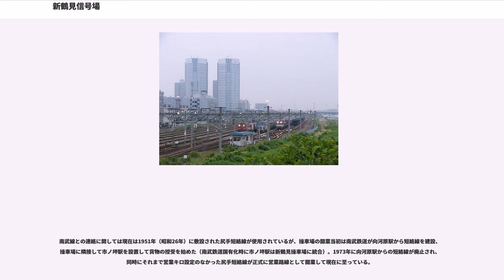新鶴見信号場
新鶴見信号場（しんつるみしんごうじょう）は、神奈川県川崎市幸区鹿島田・小倉にある、東日本旅客鉄道（JR東日本）の信号場である。

かつての新鶴見操車場で、ヤード集結形貨物輸送の終結に伴い一部機能を残して、1984年（昭和59年）に信号場に格下げされ、約42 ha（うち川崎市約30 ha、横浜市約12 ha）の広大な跡地の多くは長らく更地となっていたが、1990年代の末から再開発が行われてきている。

上記3路線の結節点であり、1日に200本以上の貨物列車が発着し、長距離貨物列車の中継地点としての役割を果たしている。

構内には上下本線2本と着発線が1番線から11番線まで存在する。信号場の鶴見方には乗務員基地と車両基地である新鶴見機関区が併設されているため、乗務員交代もしくは機関車の付け替え（機関車交換）を行う列車を中心に運転停車を行う。1、2分程度の運転停車や通過する列車は本線に、機関車交換や折り返しなどで数十分停車する列車は着発線に入線する。他に、東海道貨物線経由のライナー列車や関連の回送列車、団体専用列車や臨時列車などの一部旅客列車についてもこの信号場を経由している。

なお、構内の鶴見寄りにある東海道貨物線と南武線（尻手短絡線）の合流点には、同じ新鶴見信号場構内でも割畑（わりはた）と呼ばれる信号場がまた存在する。時刻表等では新鶴見（割畑）もしくは単に割畑、電略表記では「ハタ」と記される。ここには東海道貨物線の上下本線の間に鶴見・尻手方面へ向けて機関車用の有効長の短い着発線1本が敷かれ、新鶴見機関区の機留線群との間で単機回送列車が直接入出区ができるようになっている。このため、実際にこの信号場を発着する列車は、新鶴見機関区へ入出区する単機回送列車のみに限られている。

跡地は国道1号付近から横須賀線沿いに、新川崎駅付近まで延びる。横浜市側の跡地のうち、比較的細長い土地は、一戸建て住宅の敷地として分譲された。広い用地が確保できた新鶴見・江ヶ崎地区には、総合病院やマンション、横浜市立新鶴見小学校や老人ホームが建設された。

江ヶ崎跨線橋の市境を挟んで川崎市側には、小倉地区と新川崎地区に分けられる広大な跡地が広がる。川崎市では、1991年（平成3年）に都市拠点総合整備計画を策定し、都市計画道路の整備、横須賀線の新駅設置、ドーム型運動施設（老朽化した川崎球場に代わるドーム球場または一般野球場）の建設など、川崎市の副都心として大々的に整備することを発表し、また、川崎市営地下鉄予定線の車両基地として整備することも検討された。しかし、経済状況の変化によって財政事情が厳しくなり、計画は大幅に見直すことを余儀なくされた。2000年（平成12年）に、慶應義塾大学が新川崎タウンキャンパス（K²タウンキャンパス、Kスクウェアタウンキャンパス）を置いたほかは、新川崎地区・小倉地区とも、長らく更地とされてきた。

ようやく2005年（平成17年）1月に、川崎都市計画新川崎地区地区計画を決定すると、新めて再開発が始動した。計画によれば、新川崎駅より北側のA街区は「ものつくり」、新川崎駅周辺のB街区は「商業・業務・住宅複合」、B街区とK²タウンキャンパスに挟まれたC街区は「商業・住宅複合」、K²タウンキャンパスを中心としたD街区は「創造のもり」、小倉地区を中心としたE街区は「研究開発」の機能をそれぞれ担わせる。この計画に沿って、長谷工コーポレーションら6社がマンションの建設中であり、2007年（平成19年）にはパイオニアが研究開発施設を設け（2009年〈平成21年〉には本社も移転）、2008年（平成20年）には島忠ホームズ新川崎店が開店した。またA街区では、自然科学系の研究開発機関又は研究開発型の高度な技術力をもつ中堅・中小製造業の立地誘導を図るため、これらを対象とした入札による売払（貸付）を実施した。2009年（平成21年）現在も未決定区画について引き続き誘致を行っている。

また、前身である東北本線荒川橋梁および常磐線隅田川橋梁の時代から100年以上が経過し老朽化が進んでいた江ヶ崎跨線橋についても、2007年（平成19年）より架替がおこなわれ、2013年（平成25年）3月28日に新橋梁が開通した。撤去された旧橋梁のうち、旧隅田川橋梁のプラットトラス1連が短縮の上で横浜市中区...